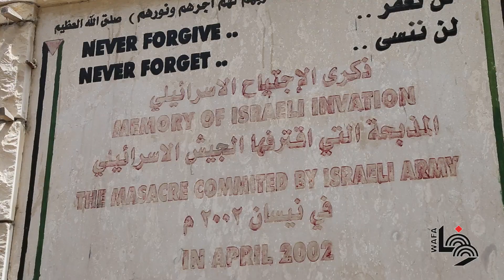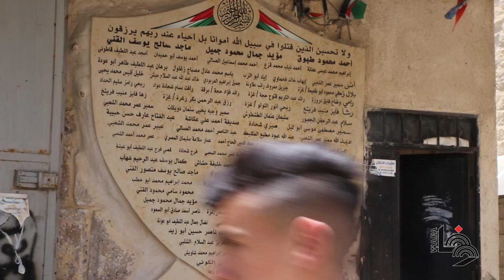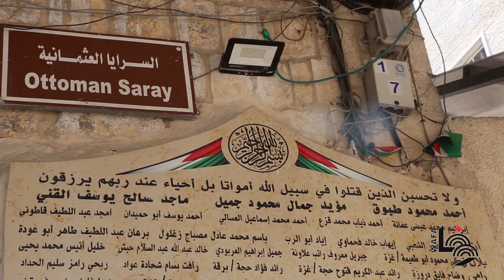حكايات يحفظها الحجر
ثمانية شهداء من عائلة الشعبي تزيّن أسماؤهم نصباً تذكارياً بحارة القريون في البلدة القديمة بمدينة نابلس، أقامه الأهالي تخليداً لذكراهم، حيث هدمت آليات الاحتلال بيتهم فوق رؤوسهم خلال اجتياح الضفة الغربية في نيسان/ أبريل من العام 2002م.
في أمكنة عديدة من البلدة القديمة في نابلس، عشرات النصُب التذكارية تحمل أسماء شهداء في مواقع استشهادهم أو قرب منازلهم، وتحفظ حكايات بطولاتهم وتضحياتهم.